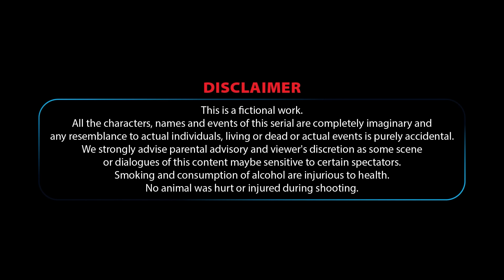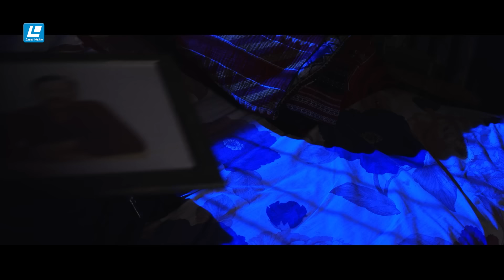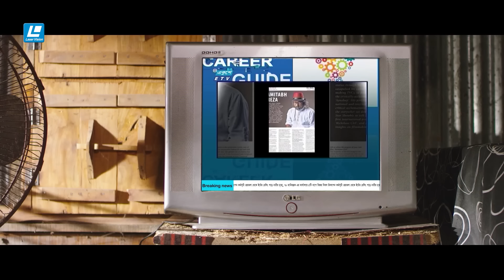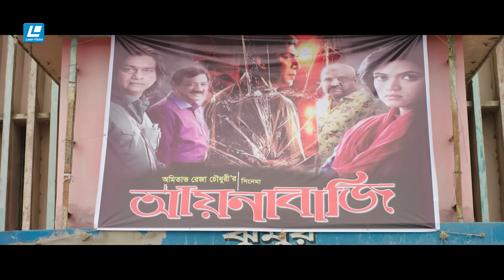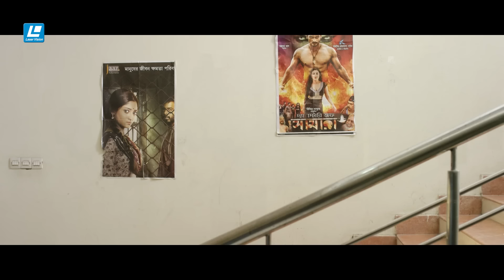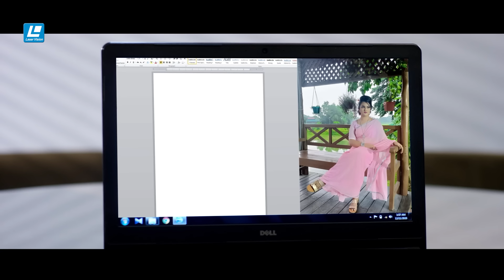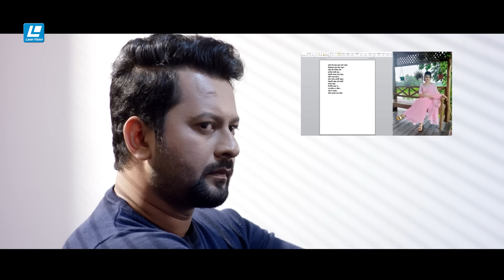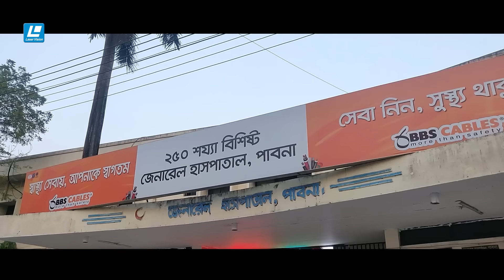Bosonto Bikel | বসন্ত বিকেল | Eid New Movie 2023 | Shipan Mitra | Subah | Rafique Sikder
Starring: Shipon Mitra, Shah Humayra Subah, Tanvir Tonu, Omar Sani, Shahnoor, Shuchorita, Donn, Shiba Shanu, Boby.
Guest Artists : Amitabh Reza Chowdhury, Tanha Tasnia, Amaan Reza, Debashish Biswas, Lopa Hossain, Mustafizur Rahman Manik.
Child Artists : Afrin Shekha Raisha, Ananda, Ruhani Salsabil labonno
Director Of Photography : Mehedi Rony
Chief Ast. Director : Hedaitul Haque Biplob
Editor : Touhid Hossain Chowdhury
Lyrics : Kabir Bakul, Sudip Kumar Dip
Sound Recordist : Selim Reza
Singer: SI Tutul, Imran, Shithi Saha, Sudha Ast.
Editor: Sharif Hossain Ast.
Director: Milon Chisti, Monirul Islam, Mostafa Kamal Khan
Makeup Artist: Md Jamal
VFX Artist : Md Rasel Molla, Deen Islam
Publicity Design : Didar (Drising)